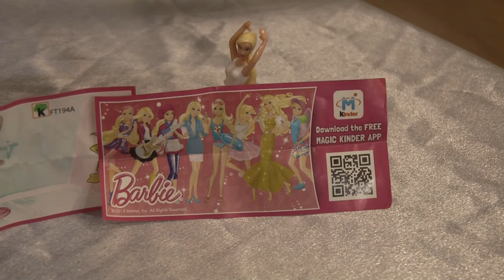Kinder Surprise Toy February Gaby and Johnny Cucmber Maputi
Gaby and Johnny Cucumber discover a new Kinder Surprise Toy